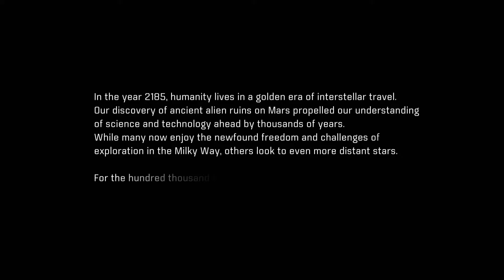Mass Effect Andromeda - Opening Cinematic Gameplay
Mass Effect: Andromeda is an action role-playing video game developed by BioWare and published by Electronic Arts for PlayStation 4, Xbox One and Microsoft Windows. The game was released​ worldwide in March 2017. It is the fourth entry overall in the Mass Effect series and the first since Mass Effect 3. The game begins within the Milky Way Galaxy during the 22nd century, where humanity is planning to populate new home worlds in the Andromeda Galaxy as part of a strategy called the Andromeda Initiative. The player assumes the role of either Scott or Sara Ryder, an inexperienced military recruit who joins the Initiative and wakes up in Andromeda following a 600-year journey.